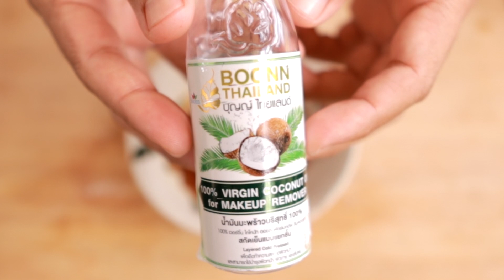สูตรขจัดหินปูน แก้ฟันเหลือง ทำให้ขาวได้ ปากเหม็นหายได้ ฟันของคุณเปล่งประกายในเวลาเพียง 3 นาที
ช่วยทำให้ฟันขาว ขจัดหินปูน แก้ฟันเหลือง ปากเหม็น ให้ใช้เบกกิ้งโซดา แล้วใช้แปรงสีฟันจุ่มลงไป นำมาใช้ขัดฟันเบา ๆ แล้วบ้วนน้ำเปล่าจนสะอาด